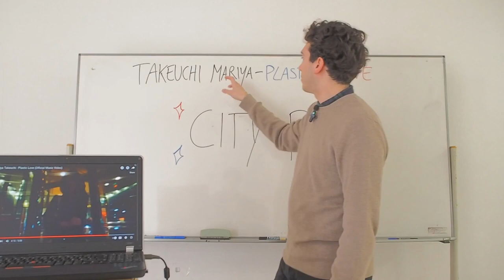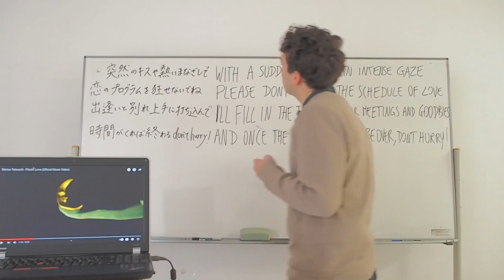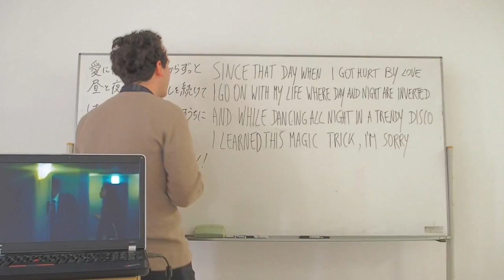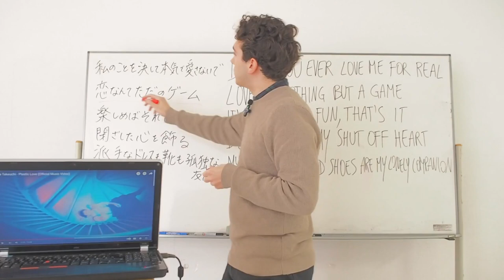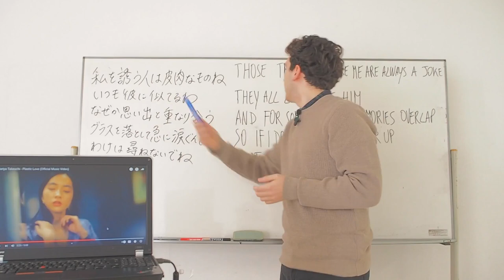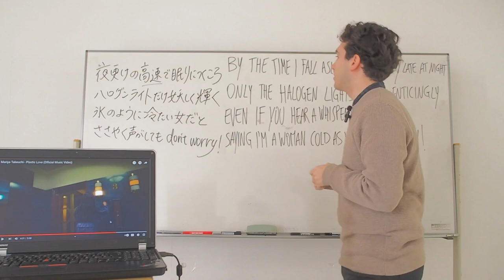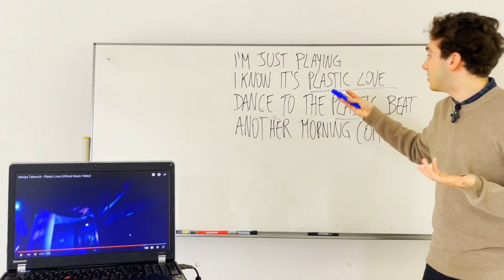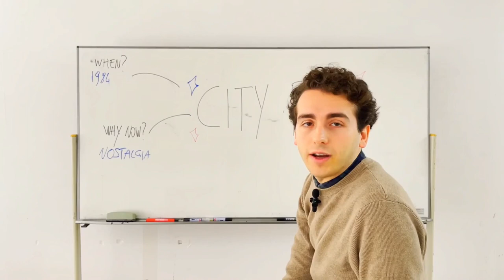Maria Takeuchi - Plastic Love EXPLAINED! [Translation+explanation]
Translation

With a sudden kiss or an intense gaze
Please don’t derail the schedule of love
I’ll fill in the timing of our first meeting and last goodbye
And once the time comes, it’ll be over, don’t hurry!

Since that day when my love got hurt
I go on with my life where day and night are inverted
And while dancing all night in a trendy disco
I learned the magic word I’m sorry!

Don’t you ever love me for real
Love is nothing but a game
As long as you’re having fun, that’s good
Decorating my shut off heart
My flashy dress and shoes are my lonely companions

Those trying to lure me in are always a joke
They look like him
And for some reason the memories overlap
So if my glass falls and I tear up
Don’t ask me why, ok?

By the time I fall asleep on the highway late at night
Only the halogen lights glimmer enticingly
Even if you hear whispering voice
Saying that I’m women cold as ice don’t worry!

I’m just playing games
I know that’s plastic love
Dance to the plastic beat
Another morning comes